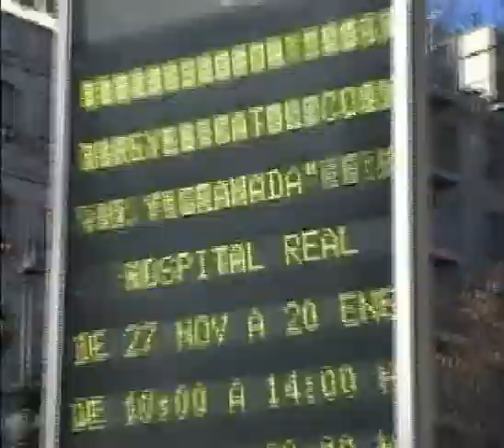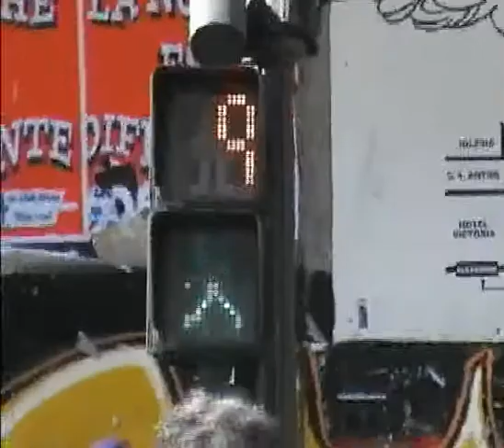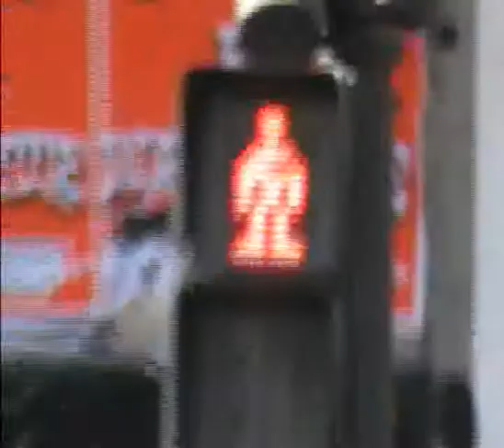Granada 2004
Navidad en Granada y Sierra Nevada 2004